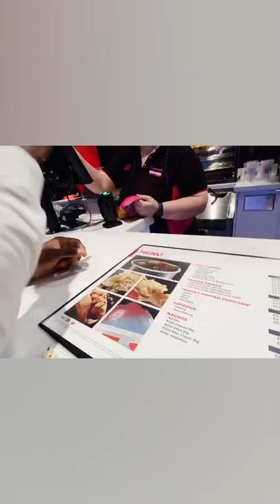Cineworld “teaser”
@journeyofdestination @ఛాన్సివ్లాగ్స్ @CineworldCinemas